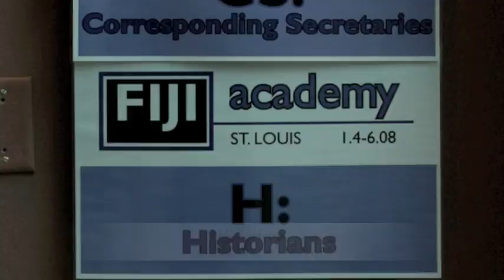Academy 2010 Promo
Join us at the 35th Fiji Academy in St. Louis, MO, on January 8-10, 2010.